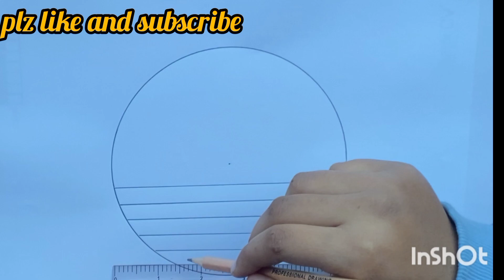Easy scenery drawing ||drawing in circle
Hey guys! In this are drawing tutorial I will show you easy circle scenery drawing ||circle drawing for beginners ||pencil drawing in circle step by step.